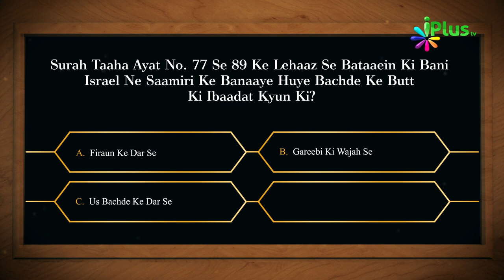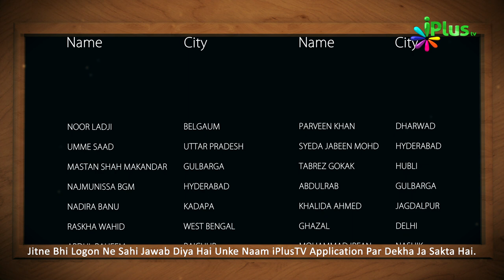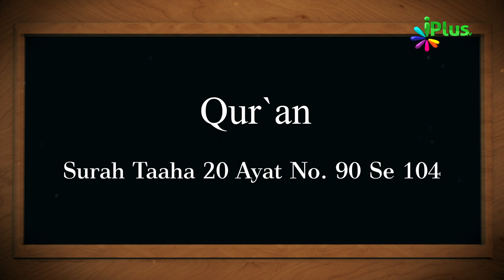Aaj Ka Sawal 424 - iPlus TV | Islamic Quiz | Islami Sawal Jawab | Deeni Sawal Jawab